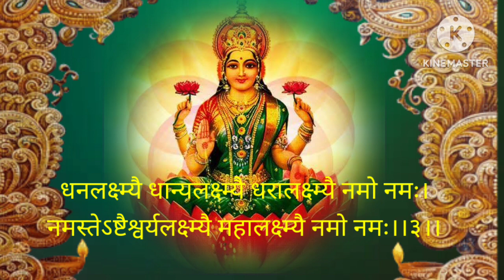Maha Lakshmi Stuti।। महालक्ष्मी स्तुति।। Lakshmi Maa Stuti।।लक्ष्मी देवी स्तुति।।मां लक्ष्मी।।Devi।।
Mahalakshmi stuti
mahalakshmi stuti
mahalakshmi stuti with lyrics
mahalakshmi stuti mantra
mahalakshmi stuti lyrics in telugu
mahalakshmi stuti in hindi
mahalakshmi stuti malayalam
mahalakshmi stuti in kannada
mahalaxmi stuti odia
Mahalakshmi
mahalakshmi ashtakam
mahalakshmi songs
mahalakshmi suprabhatam
mahalakshmi aarti
mahalakshmi stotram
mahalakshmi songs in tamil
mahalakshmi mantra
mahalakshmi ashtothram
mahalakshmi 108 potri tamil
mahalakshmi songs kannada